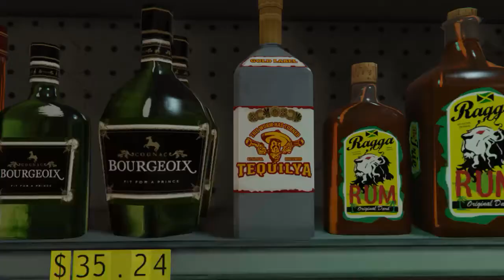Reunion (A GTV Short film)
I think it's my best one yet? I don't know, but I really like it, it took a lot of work, but I'm pretty proud. Anyway, let me know what you think! Enjoy